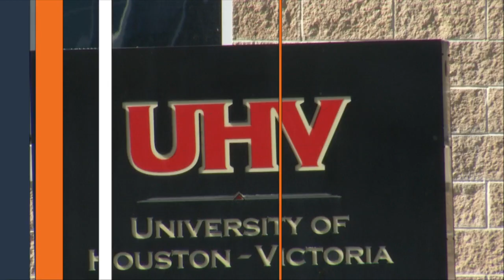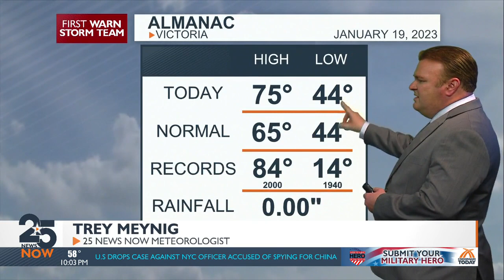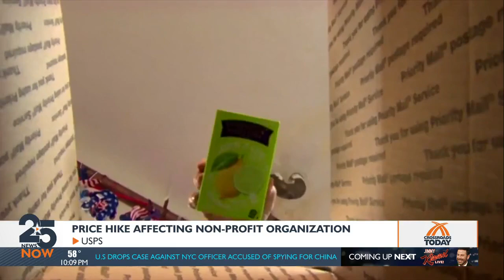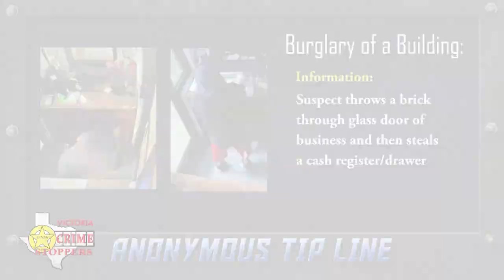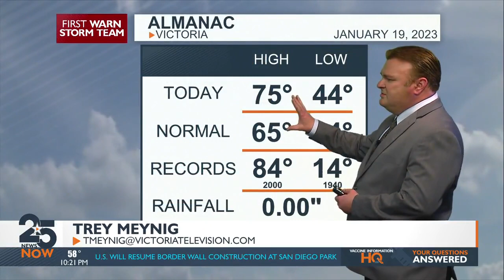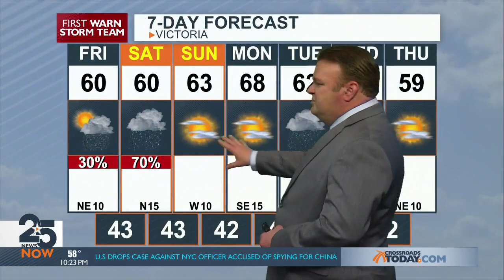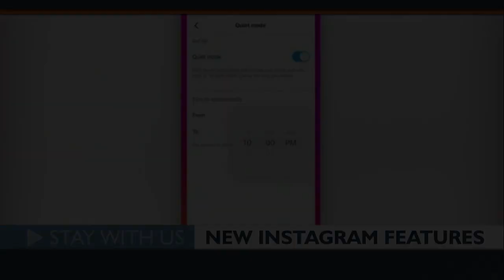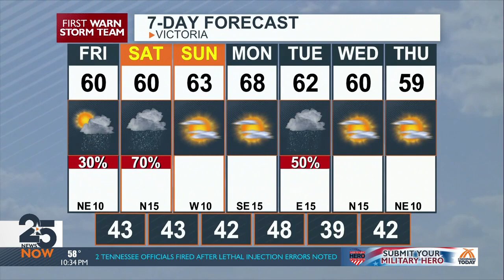25 NEWS NOW 10 PM (1/19/23)